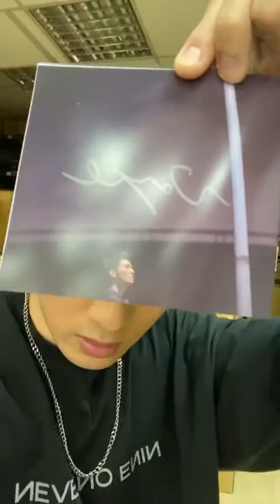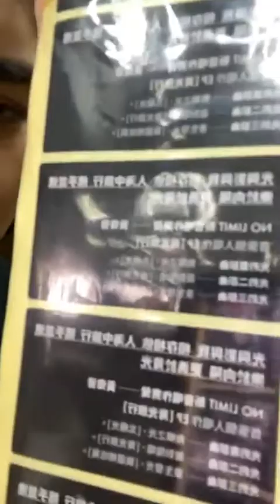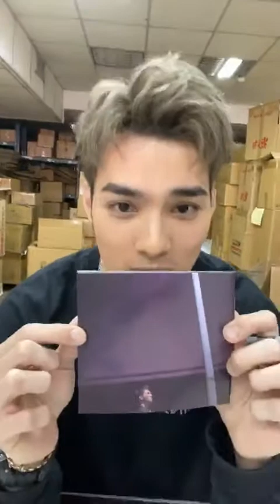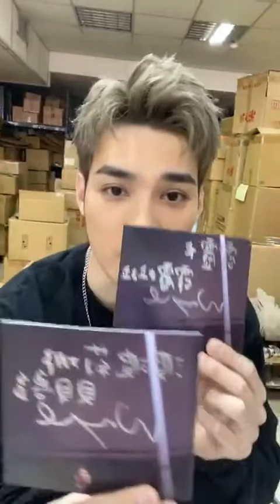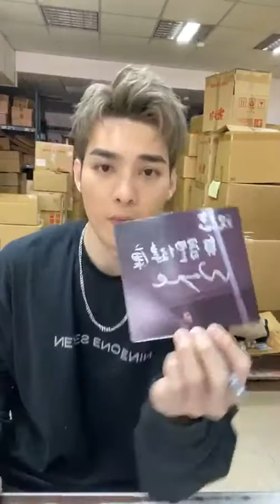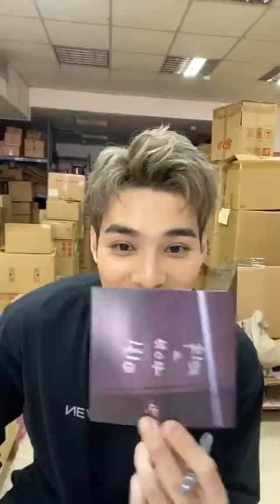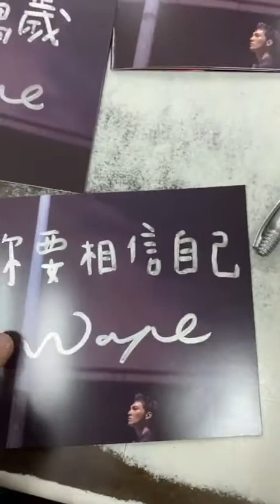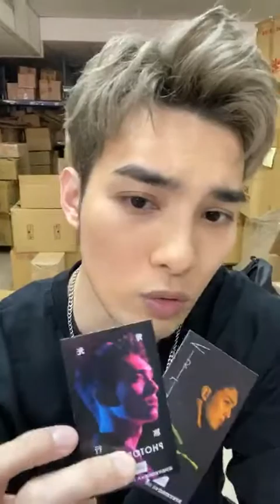200316 SpeXial 偉晉 IG 直播